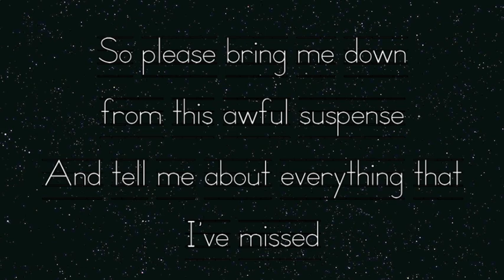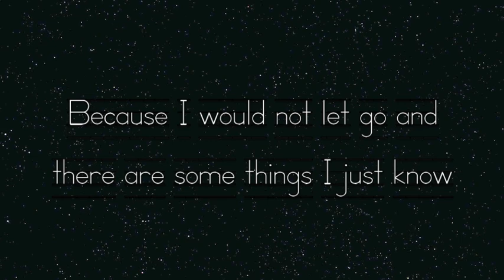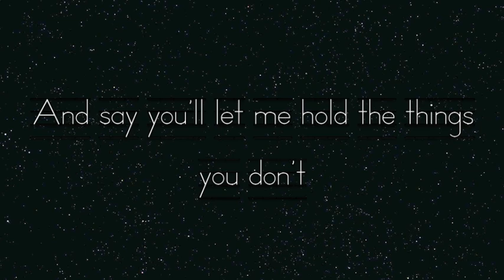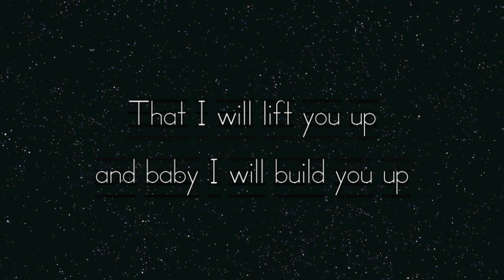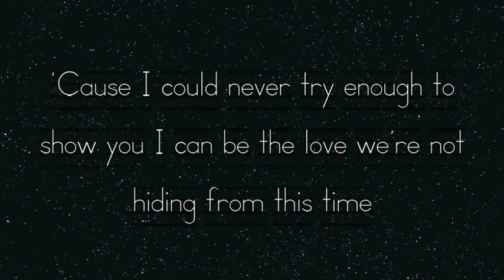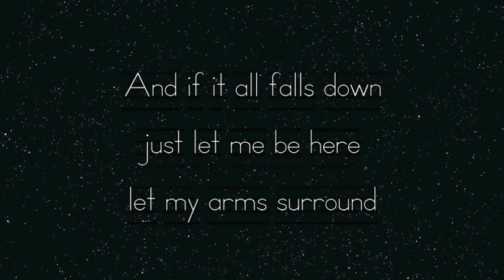Jason Lancaster - Just In Time - Lyric Video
New Song by Jason Lancaster called "Just In Time"